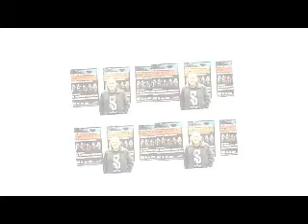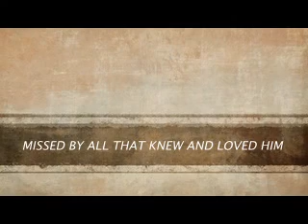TITCH TATUM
NIGEL TATUM, MISSED BY ALL THAT KNEW AND LOVED HIM